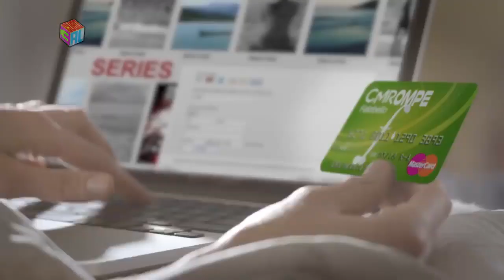Tarjeta CMR Falabella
Este video se trata de la tarjeta Falabella
remasterizada llamada CMRompe
Falobello para morir de la risa pero si
queremos saber por qué 3 al Cubo
desapareció de YouTube y lo suspendieron
por contenido inadecuado para que
siguieran ganando las mejores vistas.